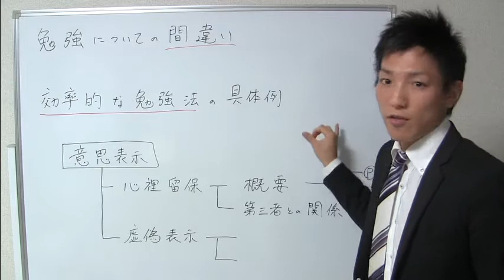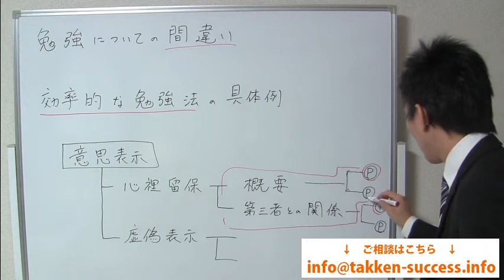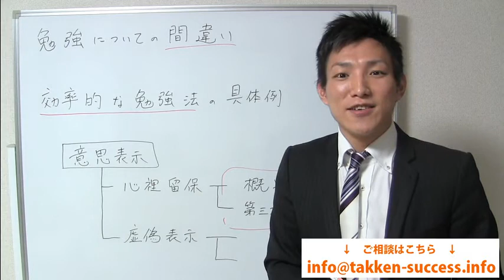宅建勉強法の具体例